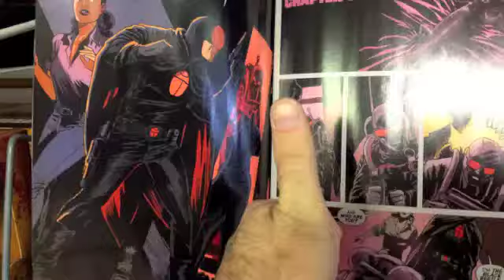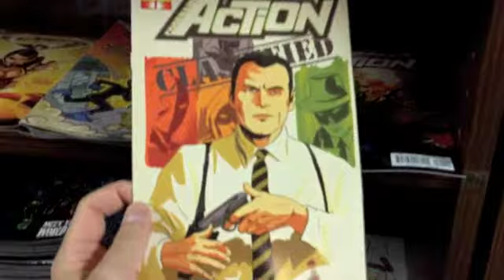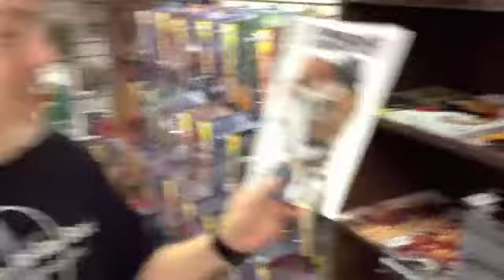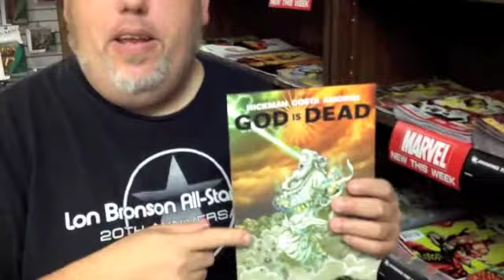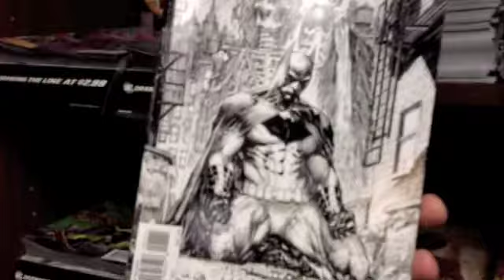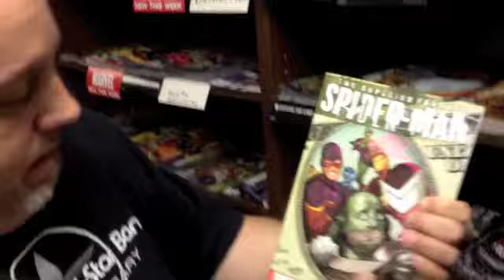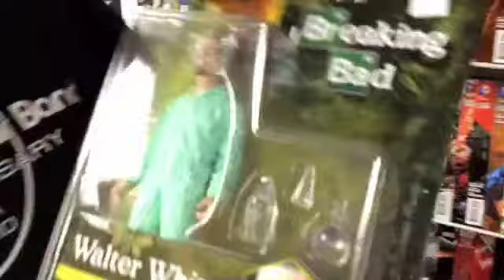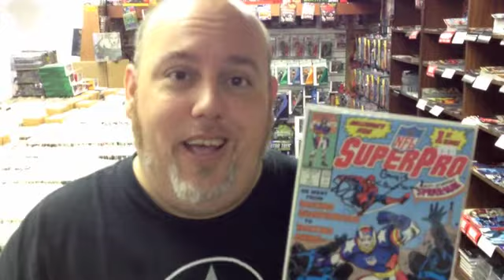GARY IN 3D!!!!...... Scary ain't it.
That's right folks it's 3D month from the good folks at DC. Other than the gimmicky covers, which some are kinda cool the single stories in some seem pretty good too. Remember though this is just the start of an eventful month. especially for your wallets. Don't let this overshadow the rest of the comics this week cause there are some really great ones you may want to check out.
We weren't as organized as we thought and Previews will have to wait till next week cause me and Gary both are on the road. He's at Cincy Comic Con and I'm at Baltimore Comic Con so come say Hi. Till next week. if we make it :)